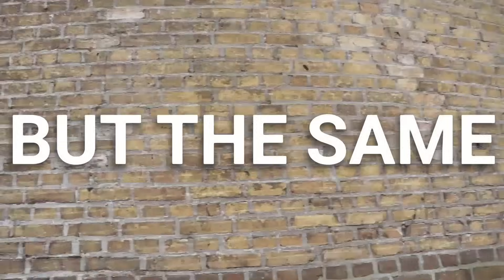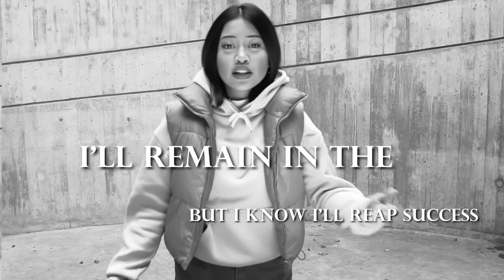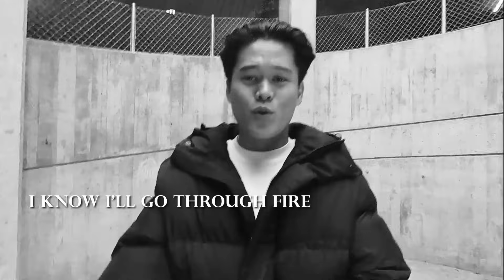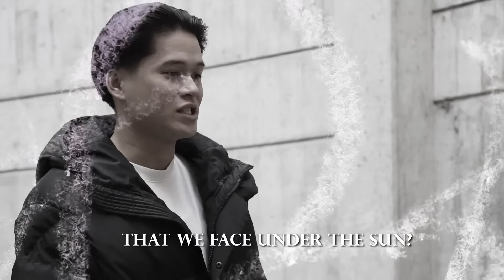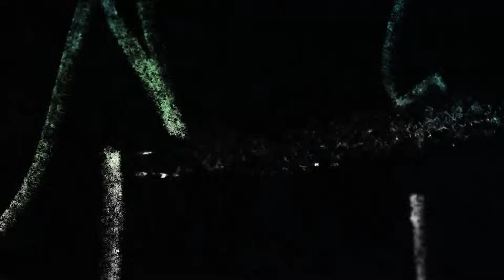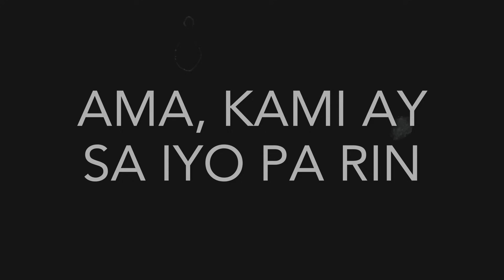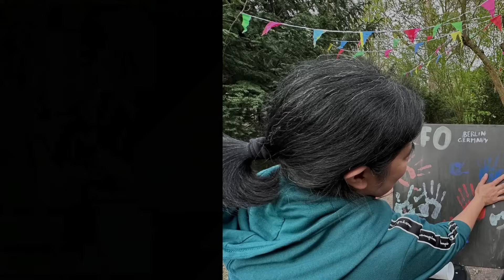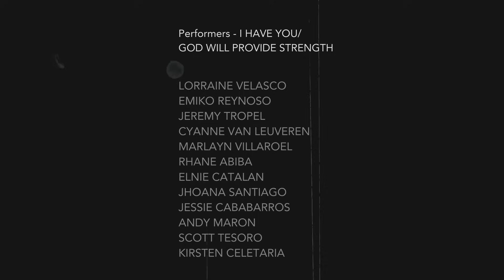INCONCERT ECCLESIASTICAL DISTRICT OF CENTRAL EUROPE | JAN. 14, 2024 | SUNDAY| 8:15 P.M. CET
Enjoy watching  and be inspired by the performances of our brethren from the Ecclesiastical District of Central Europe through this INConcert!

01:14 - In His Hands
09:26 - One True God, One Faith
14:30 - Have Faith
19:00 - Smile In The Face Of Trials
25:30 - I Have You & God Will Provide Strength
32:04 - Happy Ending
37:33 - Ama, Kami Ay Sa Iyo Pa Rin